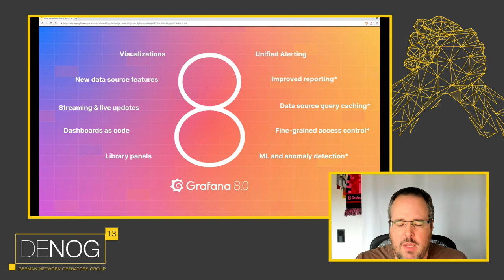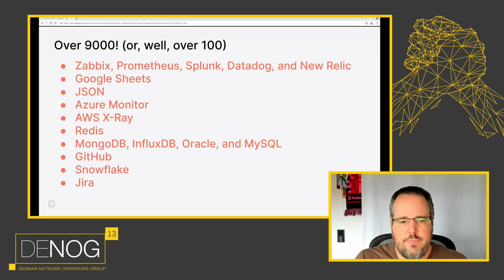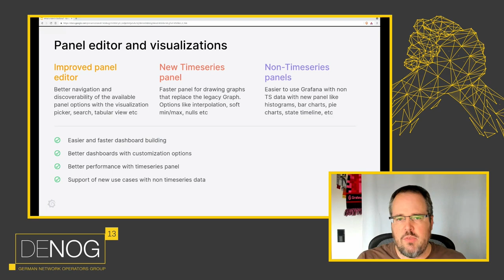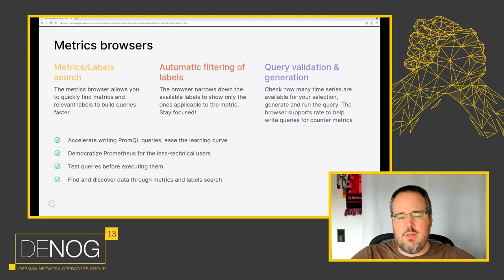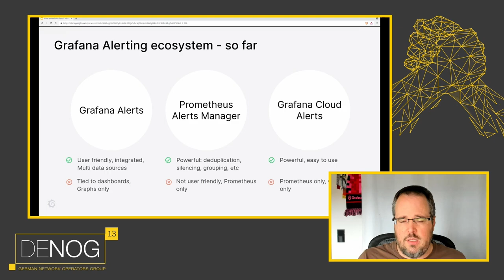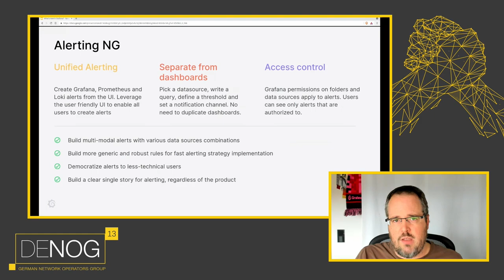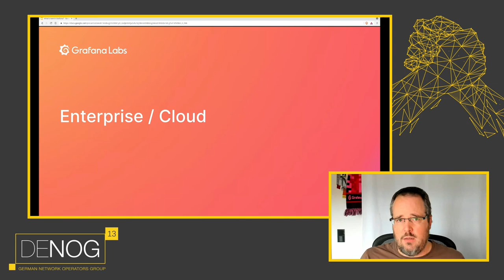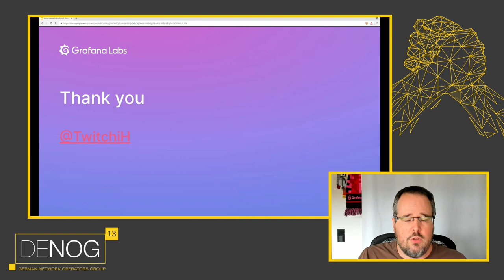DENOG13 What's new in Grafana?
We'll run through a few Grafana developments you may have missed.

Speaker: Richard "RichiH" Hartmann